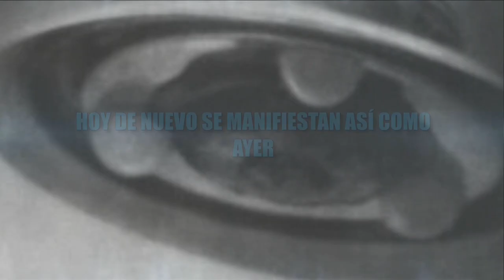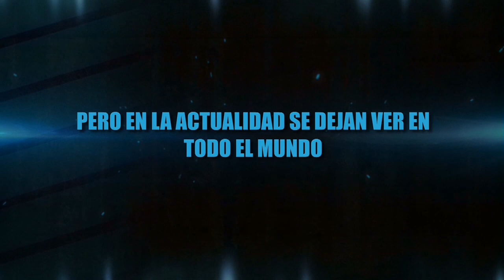UFOS MONTSERRAT JULIO 2019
Nueva recopilación de vídeos e imágenes realizadas en los meses de Abril (2019) en adelante, con un vídeo retrospectivo incluido. Zona cercana a Montserrat, Barcelona.
En esta ocasión solamente se incluyen imágenes diurnas.